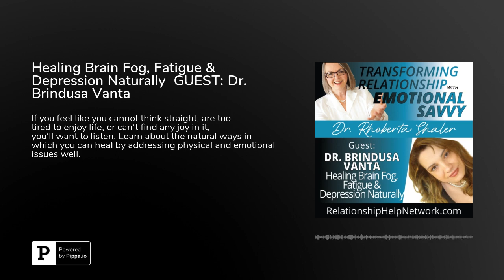Healing Brain Fog, Fatigue & Depression Naturally GUEST: Dr. Brindusa Vanta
GO WITH YOUR GUT! How many times have you heard that? Sure, most folks are talking about intuition and gut feelings, but did you know that the seat of health is in your gut, your microbiome?

HIGHLIGHTS OF THIS EPISODE:
Answers to...
- What is included in "natural medicine?"
- What is homeopathy?
- How is brain health related to physical health?
- What can happen to a body in a long-term toxic relationship?
- What can I do to stop triggering inflammation in my body?
- What can you do that is both natural and helpful for overcoming depression??

Dr. Brindusa Vanta has used her training as a medical doctor, and her vast interest and research, to understand the foundations of health, and how to return to it when it seems to be seeping away. She shares these findings with you, and helps you to find a path to better health. Fabulous!

Depressed? Anxious? Feeling like you can't think straight and everything's a bit fuzzy? Dr. Vanta shares five important considerations for overcoming depression, and her four mindset shifts for overcoming disease in general. Yahoo! Only four. You can do that, right?

Because I help people who are--or, have been--experiencing toxic relationships, I asked Dr. Vanta about the effects of toxic relationships on the body and mind. In particular, I asked about the link between toxic relationships and the development of autoimmune diseases. You want to be very mindful of this. The sooner you leave the toxic situation, the sooner you can heal.

Listen in. You, your body, and your relationships will benefit from spending this time learning from Dr. Brindusa Vanta.

ARE YOU--OR, HAVE YOU BEEN--IN A TOXIC RELATIONSHIP WITH A PARTNER, EX, PARENT, OR SIBLING?

Join my OptimizeCircles.com and get the insights and support you want--safely off social media and it works just like Facebook! Many other free, low-cost resources to help your relationships. All safely off social media, too!

GUEST: DR. BRINDUSA VANTA

Dr. Vanta graduated from a top medical school in Romania in 2001, with a wealth of knowledge and a strong belief that the use of prescription drugs is the only solution for overcoming diseases.

After moving to Canada, she was keen to get her MD license. Despite several obstacles, she successfully passed the tests required to apply for a Canadian license. While she was in a lengthy process of getting into the residency program in 2005, a personal event made her explore nutrition and alternative medicine. In 2008, she got involved in medical research focused on natural therapies and shifted her focus from conventional medicine to alternative medicine.

Dr.Vanta’s mission is to help people transform their health and vitality using the power of nutrition and natural medicine.

Key area of expertise: brain health and how to supercharge your brain. Naturally.

I offer relationship advice for dealing with difficult issues and relentlessly difficult people.

I focus on helping my clients to stop tolerating abuse, and give them strategies for changing relationship dynamics.

I work with individuals, couples, families and workplaces, worldwide, through private, secure video conferencing.

Schedule an initial 1-hour consultation HERE for only $97.

I hope this empowers you to make positive changes NOW.